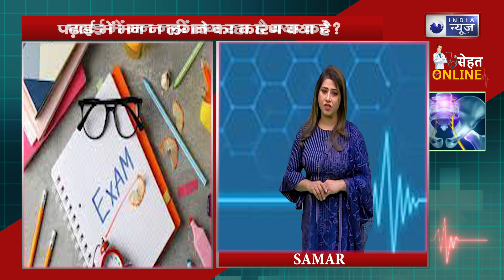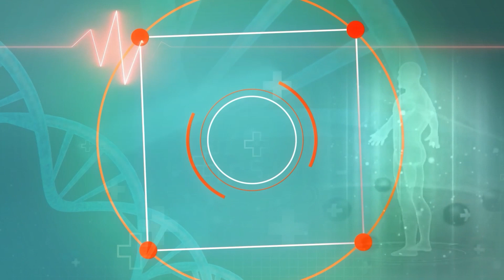STUDY में मन लगाने के लिए अपनाए यह उपाय।।india news health ।।